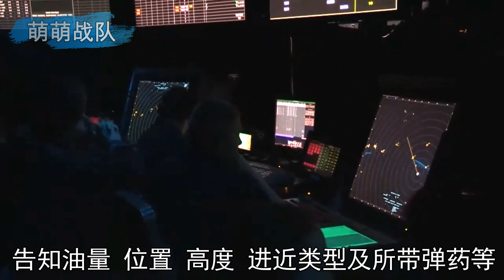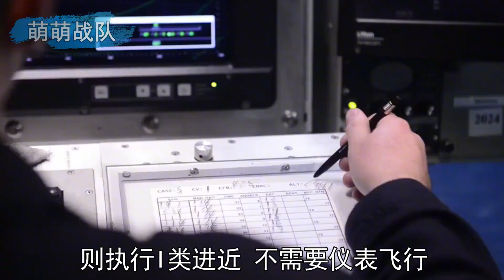怎样把战机降落在航母上，揭秘一学就废的舰载机回收作业【萌萌战队】